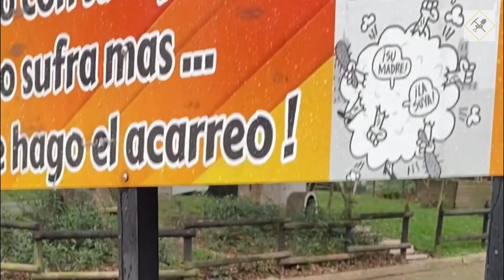MIRA COMO EMPACAMOS LA DRAGA CAJÓN II (amigable 100% con el medio ambiente)🎖🤩✅